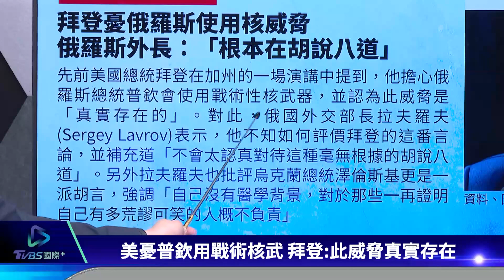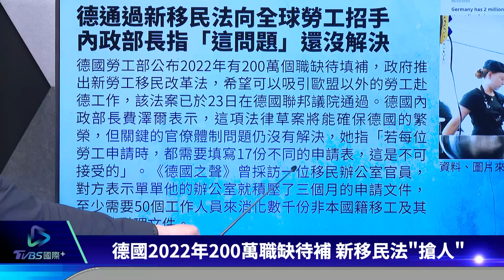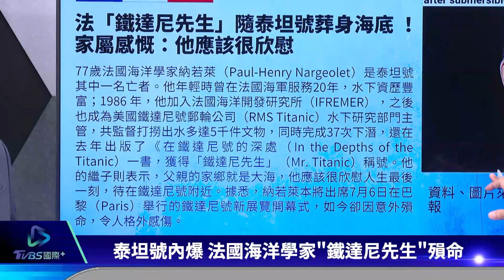【歐洲觀察】瓦格納叛變 「瓦解普欽政權起點」 普里格津曝光俄軍7/1想併瓦格納｜TVBS新聞 2023.06.27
瓦格納叛變，烏克蘭國安官員解析是「瓦解普欽政權起點」，還說俄羅斯政權崩解倒數計時，喊話烏克蘭把握機會恢復1991年前的領土。瓦格納領袖普里格津兵變後首度發聲，直言俄羅斯國防部的陰謀是要7月1日要併吞瓦格納傭兵團，好一手掌握大權，強調沒有要推翻普欽。